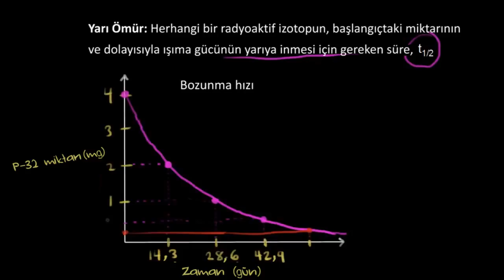Yarı Ömür Grafiği (Fen Bilimleri) (Kimya) (Fizik)